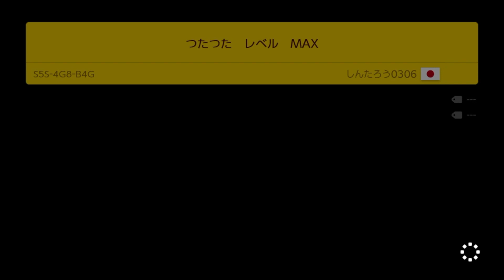Endless Challenge #316 (Expert Difficulty) Super Mario Maker 2